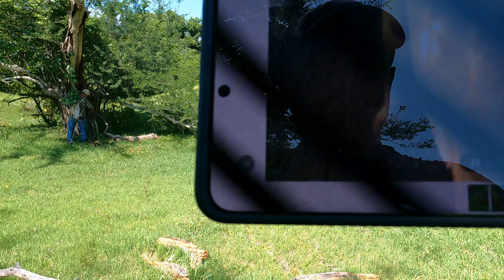LOS BICHOS SACAN ESTA ENORME IGUANA NEGRA DE LA CUEVA! NO SE LO PIERDAN!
Hola amigos continuamos con nuestra aventura de cacería, ya los bichos encontraron una segunda iguana y es enorme, la sacaron de una cueva, no te pierdas este emocionante vídeo!

NO OLVIDEN DEJAR SU LIKE Y COMPARTIR POR FAVOR!

-SOMOS UN CANAL DE PESCA! CANGREJERO! Y DE CAZA! 100% CHALATECO!
-MOSTRAMOS LA VIDA EN EL CAMPO EN EL SALVADOR!!!
-SI TE GUSTA EL VACÍL EN EL MONTE A LO SALVADOREÑO, SOMOS TU CANAL!!!
-CANAL DIVERTIDO Y AVENTURERO!!!
-ESTAMOS 100% COMPROMETIDOS CON LA AYUDA AL PRÓJIMO!!!

AYUDANOS A CRECER COMPARTIENDO NUESTROS VÍDEOS!

''''''' EL QUE LE PRESTA AL POBRE, LE PRESTA A DIOS Y DIOS SIEMPRE PAGA SUS DEUDAS''''''